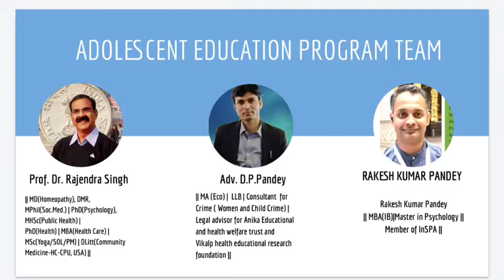Village chowki, Hyderabad District Azamgarh, Community outreach programme good touch and bad touch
उद्देश्य
1.किशोरावस्था उम्र (10 से 19 वर्ष) से सम्बंधित मुद्दों समस्या, समाधान और चुनौतियों के प्रति जागरूकता लाने के का एक प्रयास।
2.सकारात्मक मनोविज्ञान के माध्यम से उचित समर्थन और मार्गदर्शन प्रदान करना।
3.ऐसी गतिविधियों का आयोजन करना, जिससे  स्वस्थ व्यवहार और जिम्मेदार व्यवहार  कौशल का विकास विकसित हो।

अनिका एजुकेशनल एण्ड हेल्थ वेलफेयर ट्रस्ट द्वारा संयुक्त स्वैच्छिक उद्यम, इंडियन स्कूल साइकोलॉजी एसोसिएशन उत्तर प्रदेश, कम्युनिटी मेडिसिन विभाग, एसडीजेएच मेडिकल कॉलेज, आजमगढ़, उत्तर प्रदेश, 'विकल्प' हेल्थ एजुकेशन रिसर्च फाउंडेशन, भारत और महापंडित राहुल सांकृत्यायन जन पुस्तकालय कनैला, आजमगढ़ द्वारा किशोर शिक्षा कार्यक्रम(AEP) एक पहल है, कोशिश यात्रा जन जागृति का एक अद्वितीय प्रयास है |
किशोरों की सहभागिता से उनके  स्वास्थ्य और कल्याण की रक्षा के लिए कार्यशालाओं को आयोजन करने वाली हमारी यह एक टीम है। जो मनोवैज्ञानिक ढंग से किशोरावस्था पर काम करती हैं।
अनिका एजुकेशनल एण्ड हेल्थ वेलफेयर ट्रस्ट (फेसबुक पेज)
 एडोलसेंट एजुकेशन प्रोग्राम (यूट्यूब चैनल)
इंडियन स्कूल साइकोलॉजी एसोसिएशन उत्तर प्रदेश ( (फेसबुक पेज)

Objective
To drive awareness among adolescent age (10 to 19 years) about the issues and challenges faced by them
Providing appropriate support and guidance through positive psychology
To organize activities for life skills to develop healthy attitudes and responsible behavior.
ABOUT US
Adolescent Education programme (AEP) is an initiative, joint voluntary venture by ANIKA EDUCATIONAL AND HEALTH WELFARE TRUST, ( a social welfare center in azamgarh), in collaboration with Indian School Psychology Association Uttar Pradesh, Community Medicine Department, Govt. SDJH Medical College, Azamgarh, Uttar Pradesh, Vikalp Health Education Research Foundation, India and Maha Pandit Rahul Sankrityayan Library, kanaila.
The team working together to protect the health and Well-being of Adolescents by organizing participatory workshops.

ANIKA EDUCATIONAL AND HEALTH WELFARE TRUST(FACEBOOK PAGE)
Adolescent Education program (YOUTUBE CHANNEL)
 Indian School Psychology Association Uttar Pradesh (FACEBOOK PAGE)

Community Medicine Department, Govt. SDJH Medical College, Azamgarh, Uttar Pradesh

 Anika Educational and health welfare trust, India

Google link:-
Anika Educational and health Welfare Trust